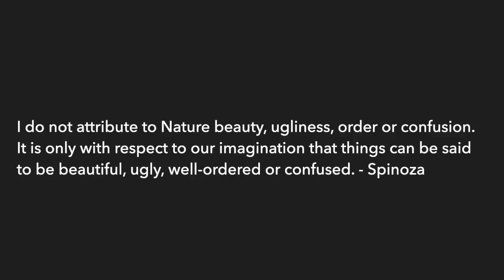The Myth of Beauty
Beauty is one of nature's deceptions.

Books: "A Minority Interest" can be found on Amazon.